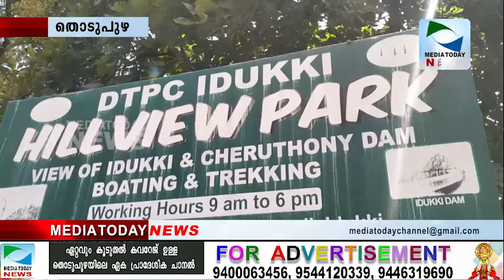16072020NEWS10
ജില്ലാ ടൂറിസം പ്രമോഷൻ കൗൺസിൽ സെക്രട്ടറി ജയൻ പി വിജയൻ സ്ഥാനമൊഴിയുന്നു.മുട്ടം പോളിടെക്നിക്ക് കോളെജിൽ ഉദ്യോഗസ്ഥനായിരുന്ന ജയൻ പി വിജയൻ ഡിറ്റിപിസിയിലേയ്ക്ക് നിയോഗിക്കപ്പെടുകയായിരുന്നു.
കാലവധി അവസാനിച്ചതിനെ  തുടർന്ന് തിരികെ സാങ്കേതിക വിദ്യാഭ്യാസ വകുപ്പിൽ ഇദ്ദേഹം ജോലിയിൽ പ്രവേശിക്കും.